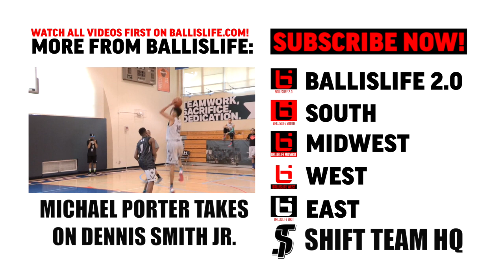CAN YOU GUARD Dennis Smith Jr. One On One? RAW Footage Highlights Stephen Curry camp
Pretty simple question.